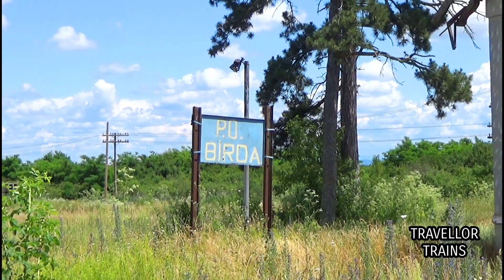Trenuri în stația Birda (Linia 122a: Voiteni - Gătaia - Berzovia - Reșița Nord)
EN: Trains in Birda station (Line 922a: Voiteni - Gătaia - Reșița Nord)